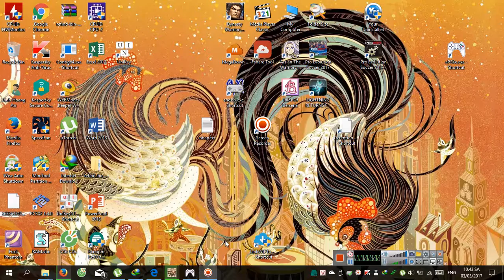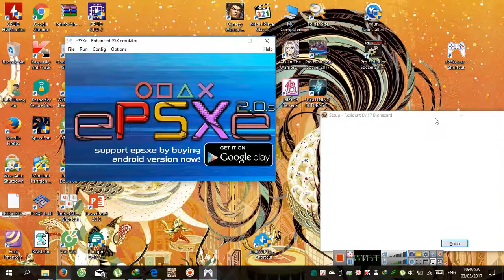Rec 2017 03 03 10;43;21